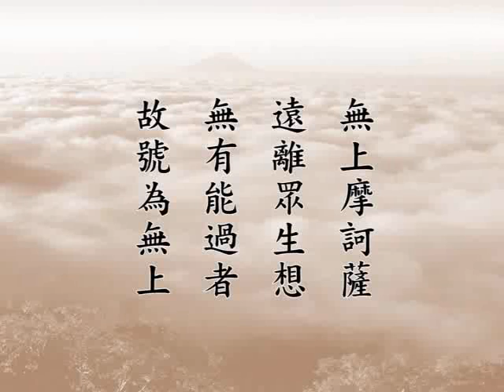大方廣佛華嚴經 （十四） 須彌頂上偈讚品 2003a－淨空法師